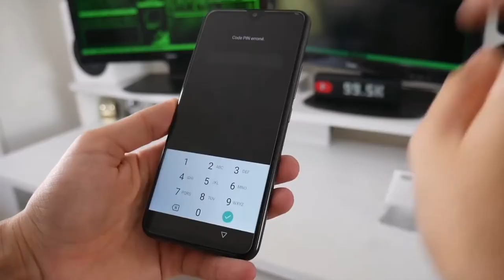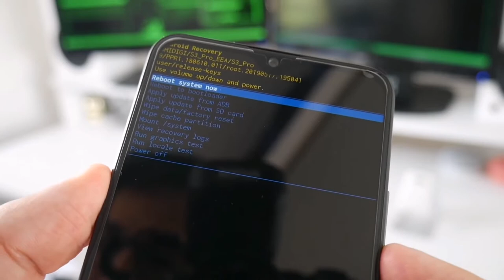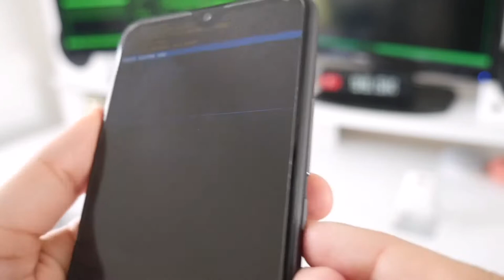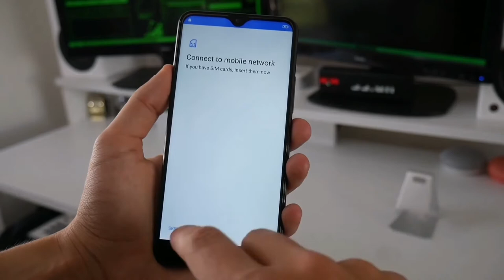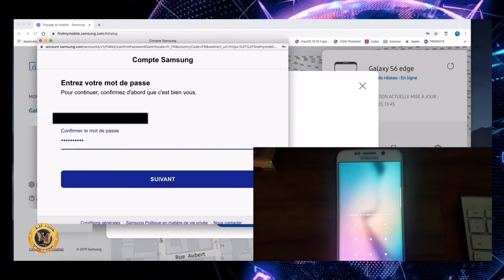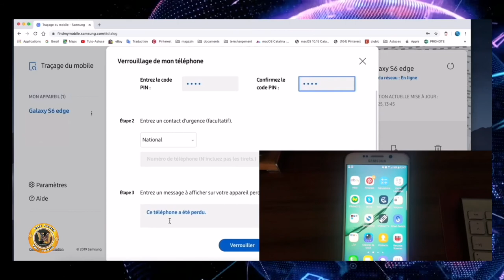Déverrouiller son téléphone sans aucun code, 2 bonnes Méthodes.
2 Meyè fason pou deverouye yon telefòn san code verouyaj la.
 nan premye a wap pèdi tout saw gen sou telefòn nan.
nan dezyèm nan ou pap pèdi anyen tout donew yo ap rete entak.
donk se ou kap chwazi ki metòd ou plis renmen.

Edem jwenn 1000 like nan videyo a svp
Aktive ti klòch notifikasyon an pouw pa rate anyen sou chanèl la